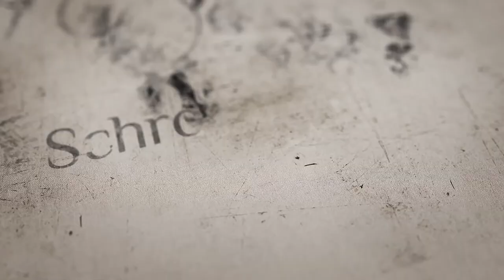🎨Słownik sztuki: Kim jest artysta?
Oto jedna pasjonujących rozmów o sztuce z Kasią Plichtą-Szwazc z galerii "Ikikata", w której znajdziecie krótką odpowiedź na pytanie: Kim jest artysta?

Kasia Plichta-Szwarc -promocja artystów i doradztwo przy zakupie dzieł sztuk.

Michałem Piotrkowiczem -malarstwo i konserwacja dzieł sztuki.